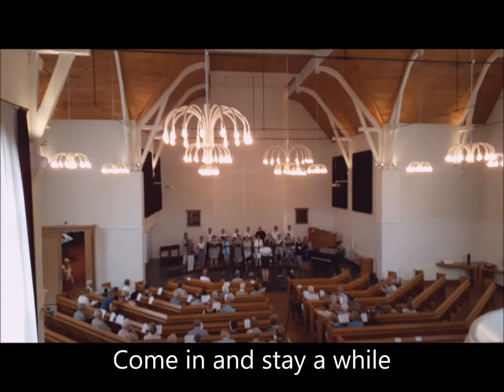Optreden Inloopconcert Kleinkoor Cantiamo 27 5 '18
Inloopconcert Putten